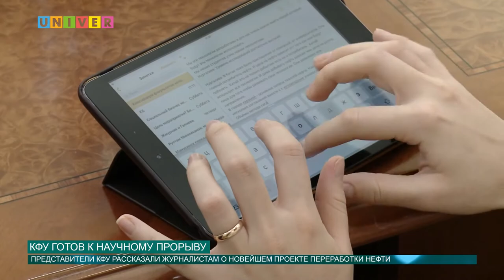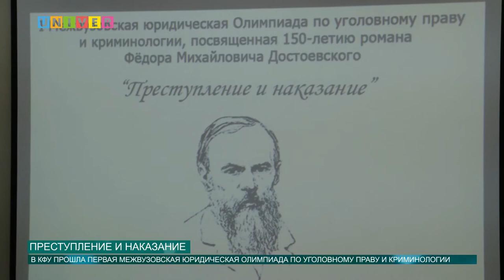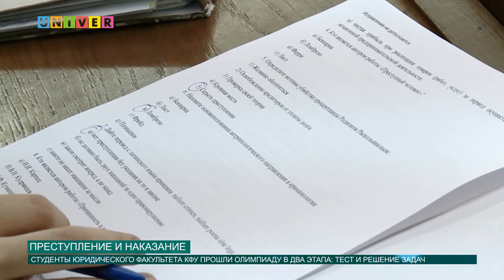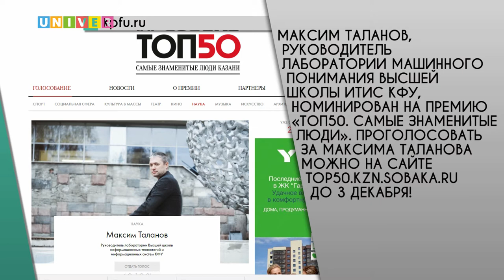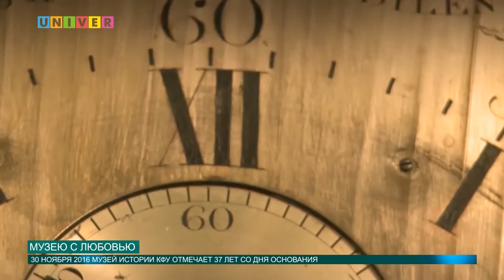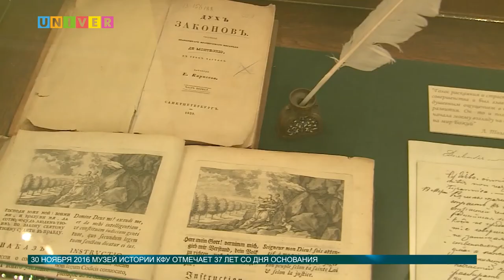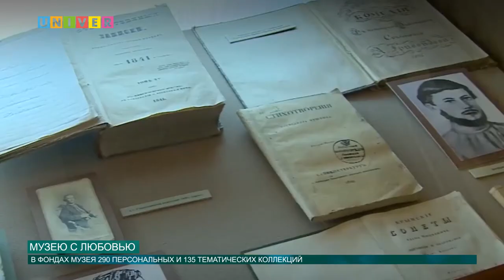Новости КФУ от 30.11.2016